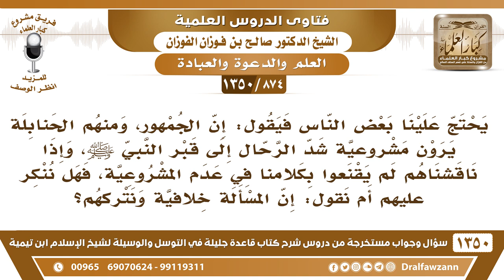[874 /1350] يحتج علينا بعض الناس فيقول: إن الجمهور يرون مشروعية شد الرحال إلى قبر النبي ﷺ...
-[874 /1350] السؤال: يحتج علينا بعض الناس فيقول: إن الجمهور، ومنهم الحنابلة يرون مشروعية شد الرحال إلى قبر النبي صلى الله عليه وسلم، وإذا ناقشناهم لم يقنعوا بكلامنا في عدم المشروعية، فهل ننكر عليهم أم نقول: إن المسألة خلافية ونتركهم؟
الجواب: قلنا ونقول ونكرِّر: أنَّ الأقوال مهما كثرت لا يُحتج بها إِلَّا إذا كان عليها دليل من كتاب الله، أو من سنَّة رسول الله صلى الله عليه وسلم ، فالأقوال الَّتِي بجواز السفر لقبر الرسول؛ لا دليل عليها، ولا دليل واحد صحيح، فليست بحجة، ولا يُلتفت إليها، وأنتم بينوا للناس؛ فَالَّذِي يقبل الحَمْدُ للهِ، وَالَّذِي لا يقبل؛ أنتم أبرأتم ذمتكم نحوه، وحسابه عَلَىٰ الله.
للاشتراك في قناة الشيخ صالح الفوزان
أسئلة وأجوبة من شرح قاعدة جليلة ( 1350 ) مقطع

للاستفسار والإقتراحات والدعم
رئيس الفريق
لمشروع كبار العلماء